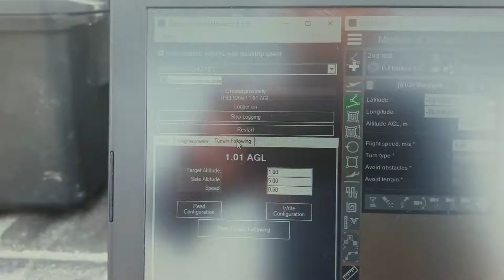GPR-integrated system with Laser Altimeter for True Terrain Following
By adding a proprietary UgCS data logger and a laser altimeter to the drone carrying a GPR (the feature is currently available for DJI M600 and M600 Pro drones and can also be used with custom drones based on DJI A3 autopilot) SPH Engineering makes it possible to follow the terrain accurately without crowding the mission with too many waypoints and thus making it inefficient.

First, the laser altimeter gathers an uninterrupted data flow by measuring the flight time of a short flash of infrared laser light as it bounces back off the surface of the terrain. Second, the onboard computer adjusts the drone flight height accordingly. As it uses actual data, rather than pre-existing information, this mode is called True Terrain Following.

All of this, combined with a special add-on of SPH Engineering’s UgCS software, allows for hassle-free drone mission planning with immaculate flight height precision. True Terrain Following mode requires no more than two waypoints on each survey line, thus sparing you from unnecessary interruptions to missions. The operator just needs to set the desired flight height and speed and activate the True Terrain Following mode. The rest of the work will be done automatically.

In addition to mining, engineering, and archaeology, this new solution is useful in situations where GPRs are not used, but flying over objects or following the surface at a particular height is required for other reasons. This could include spraying plants in agriculture and many other situations where accuracy is a priority.